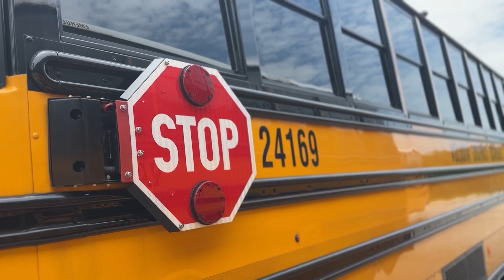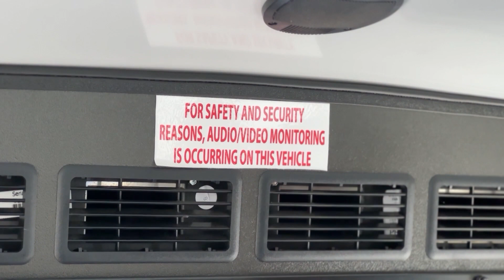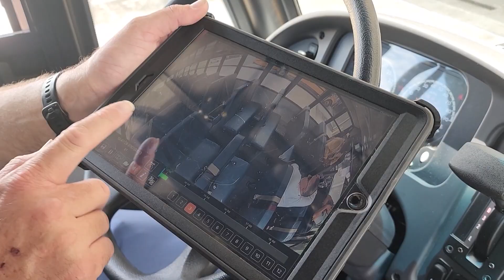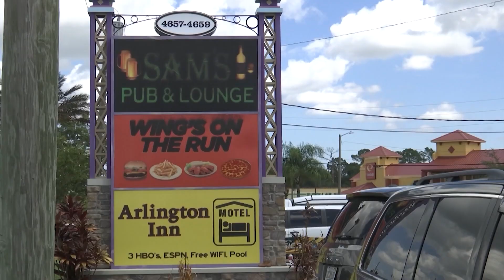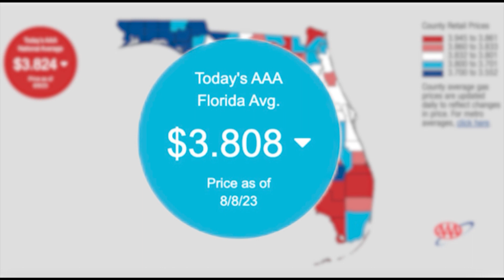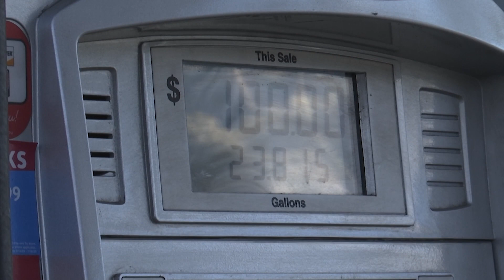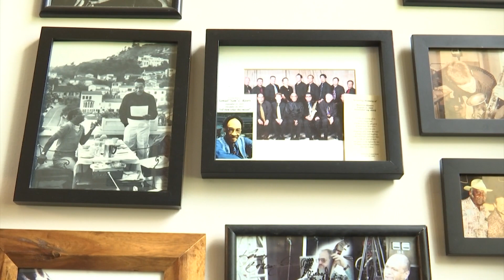Photojournalist Reel 2023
My reel as a photography and editing intern at WKMG News 6 this summer